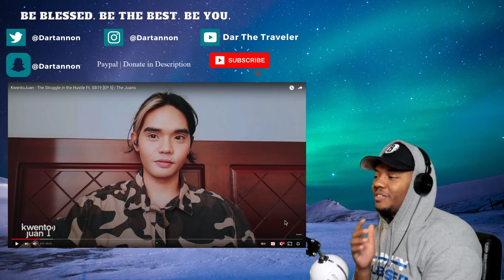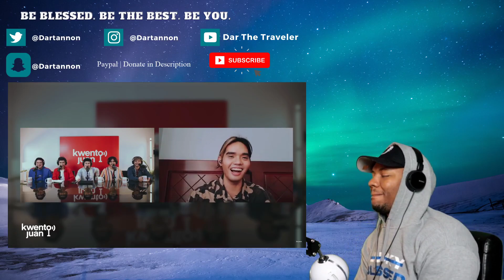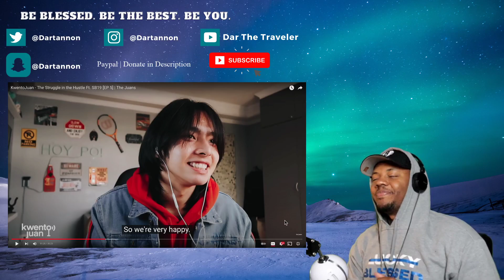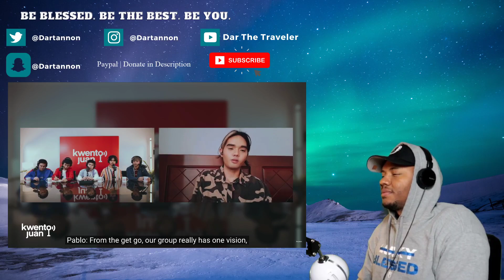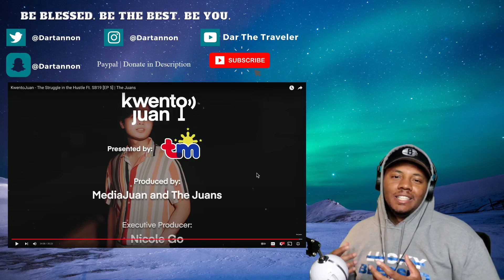AMERICAN Reacts To KwentoJuan - The Struggle in the Hustle Ft. SB19[EP 5]|The Juans|Dar The Traveler